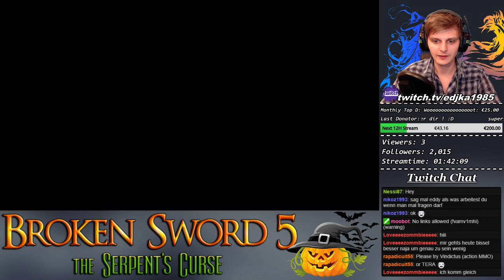Baphomets Fluch 5 - Der Sündenfall - Part 2 - Edjka1985 (Part 7)